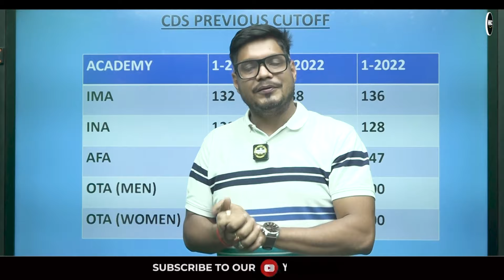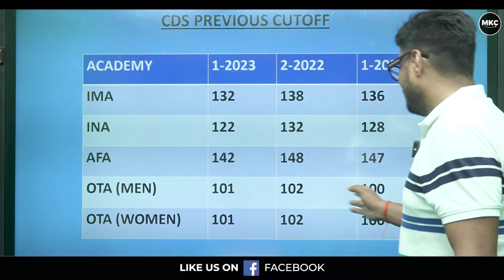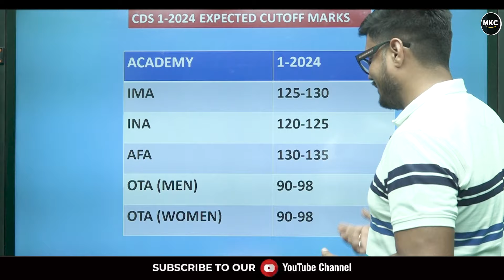CDS 1 2024 Cutoff Marks | CDS Expected Cutoff ( IMA/INA/AFA/OTA) | MKC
📉 Wondering about the cutoff marks for CDS 1 2024 exam? Join us for a comprehensive analysis where we discuss the expected cutoff for various academies including IMA, INA, AFA, and OTA. Gain insights into the factors influencing the cutoff, historical trends, and predictions for this year's exam. Watch now and stay informed!

Register for 👇
Offline Classroom OR Online Classroom Course